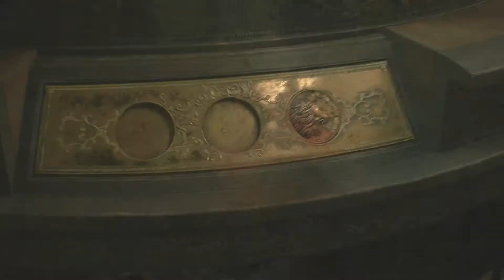Resident Evil 2: Wrecked Evil, 2 Smashed - Part 4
You know, zombies can either really help or really hurt your epic romance story; but we all know what we would do...